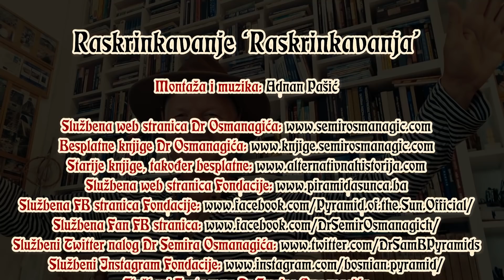Raskrinkavanje ‘Raskrinkavanja’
Kako internica, bez dana iskustva, etiketira nobelovca i akademika? Kako Marija Čosić proglašava treći i četvrti talas, koje je predvidio Dr Osmanagić, pseudonaukom i teorijom zavjere? Vrijeme ju je demantovalo, ali da li je ona demantovala svoj članak i ocjenu? Po kom modelu rade moderna ministarstva za mentalno zdravlje stanovništva?